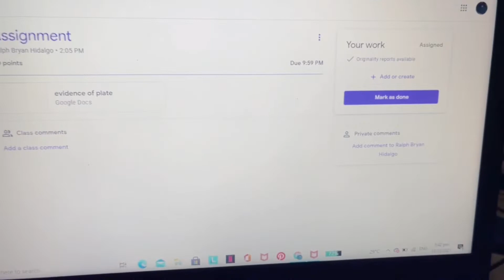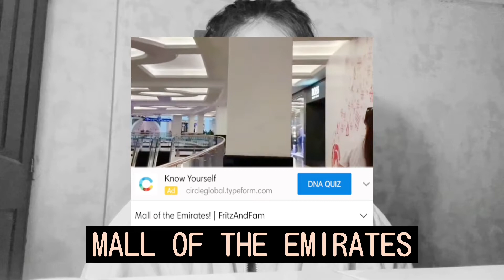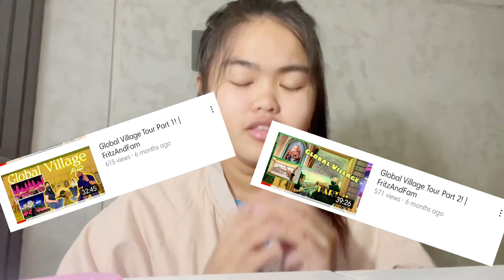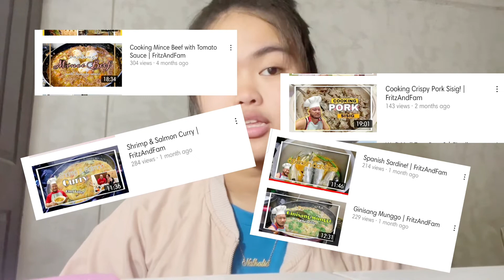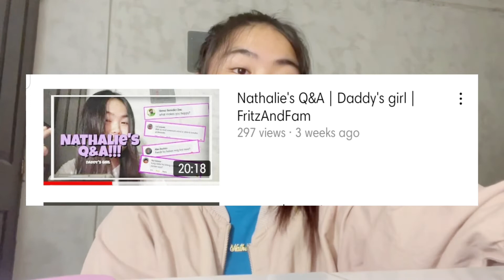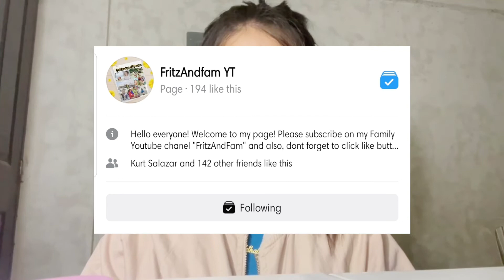Discussion with my Daughter! | FritzAndFam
•Pending Project due to Pandemic at Parañaque City